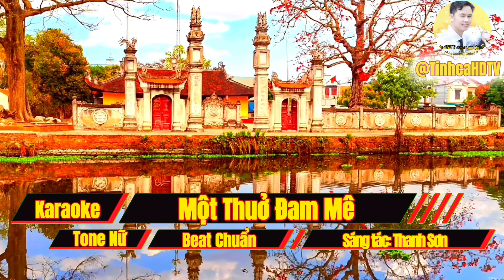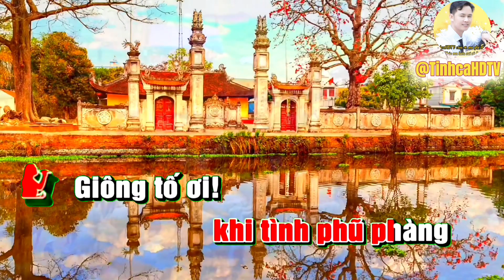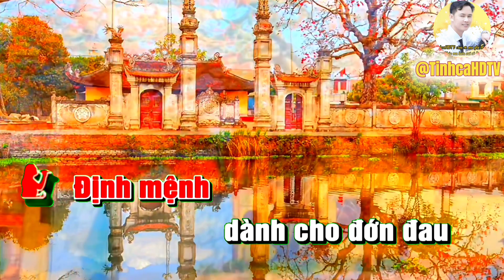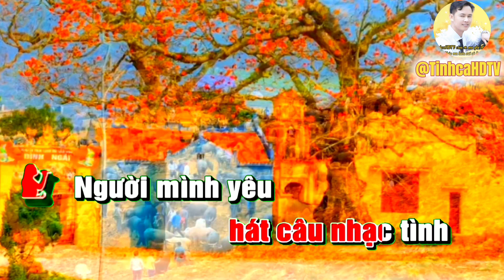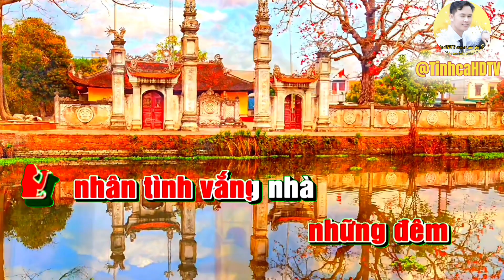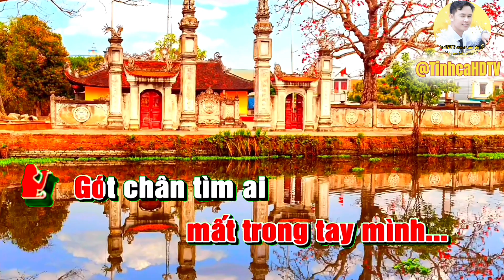Một thuở đam mê|Karaoke tone nữ|@TinhcaHDTV|Chuẩn HD|Luyện tập hát hay cùng Tình Ca Vàng.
✔️Bài Hát: Một thuở đam mê.
✔️Thể loại: Karaoke tone nữ.
✔️Sáng Tác: Thanh Sơn.
✔️Luyện tập hát hay cùng Tình Ca Vàng.
✔️Kênh Tình Ca Vàng  Karaoke - Thiếu Giọng Nữ là kênh tổng hợp những ca khúc nhạc Bolero, trữ tình hay nhất. Nhằm mang lại cho mọi người những bài hát hay nhất, và âm thanh chuẩn HD. ✔️Mong muốn mang lại những giây phút vui vẻ với đam mê cho quý chị em yêu nhạc cũng như yêu mến ủng hộ cho Tình Ca Vàng. Chúc quý vị được vui vẻ hạnh phúc với đam mê ca hát của mình!